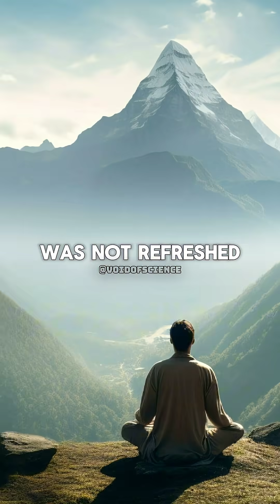How are we Conscious ?😮 w/ Neil deGrasse Tyson Explains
In this video, Neil deGrasse Tyson explains about how we / Human have Consciousness, and further on he gives as example about the movie i-robot for further explanation,

Irobot movie explanation ,
Educational explanation about consciousness,
Neil deGrasse Tyson explains about consciousness,
Joe rogan and neil deGrasse Tyson,
Brian cox listens to neil deGrasse Tyson,
Jre,
Joe rogan experience and startalk,